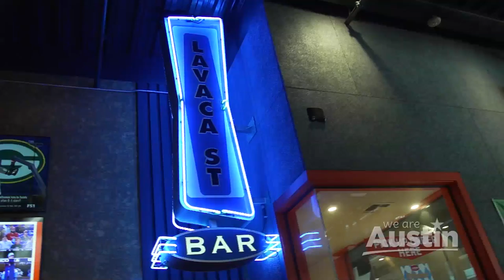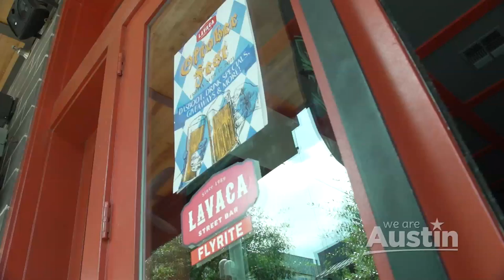Lavaca Street Bar on We Are Austin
Watch games, win prizes, celebrate Oktoberfest, and more with the team at Lavaca Street Bar on Rock Rose over at Domain NORTHSIDE. Cally Kartarik joined We Are Austin to talk about all the fun!